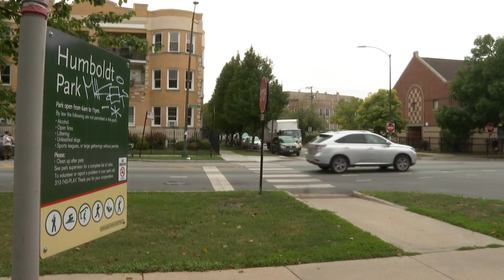Freddy Gonzalez revisits old neighborhood for first time since wrongful arrest in 1990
Freddy Gonzalez was exonerated along with six others whose cases were deemed tainted by disgraced former Chicago Police Detective Reynaldo Guevara. CBS 2's Marissa Perlman reports.